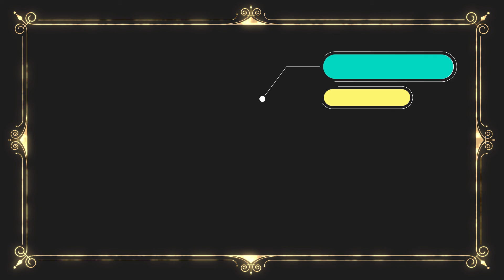Raju Rabari Mobha | સુકા નું લીલું કરનારી લીલાગરી માતા આવો | લાઇવ માંડવો ૨૦૨૧ | HD VIDEO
and
                  ➡️ *Share Karo* ➡️